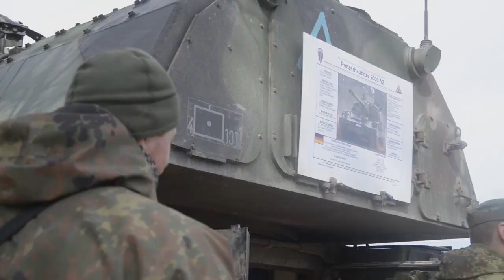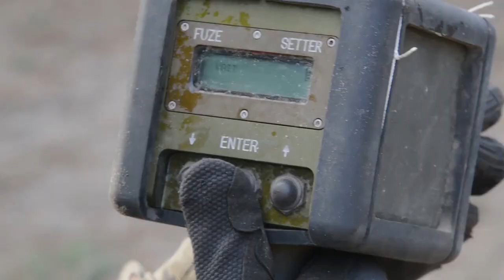Coordinating Multinational Fires Capability M777 Howitzer • GERMANY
Fires is one of the seven warfighting functions of the United States Army. U.S. and multinational Fires units assess a coordinated capability to get rounds downrange where needed during exercise Dynamic Front 19; a 7th Army Training Command hosted, United States Army Europe directed exercise in Grafenwoehr, Germany.

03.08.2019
Video by Sgt. Marlon Styles